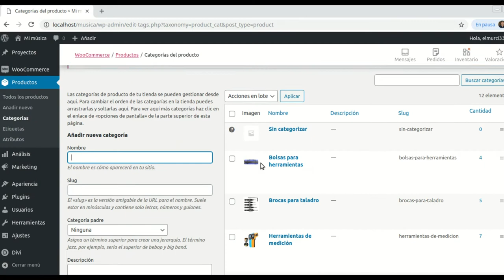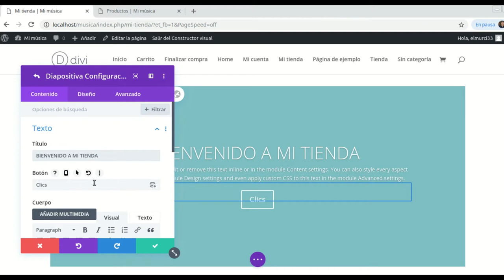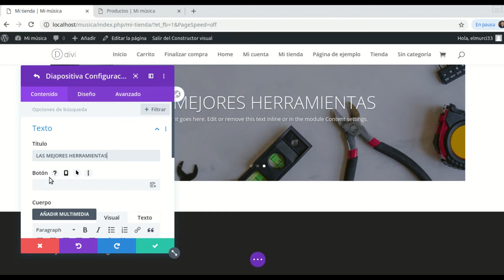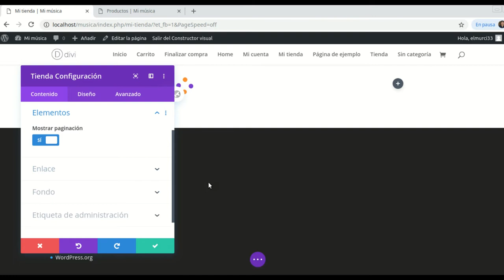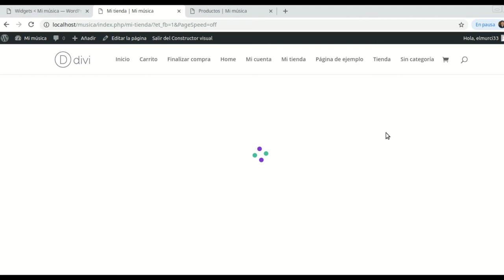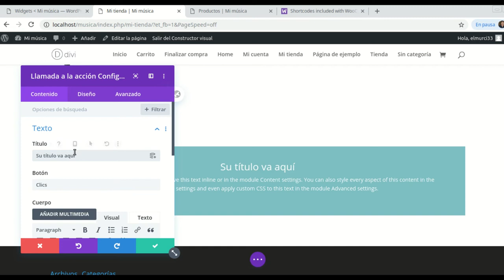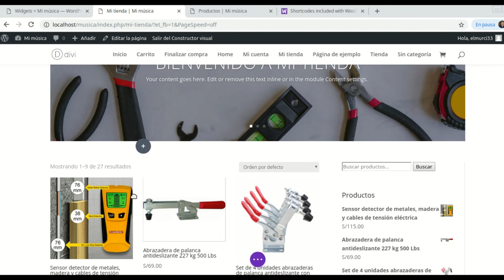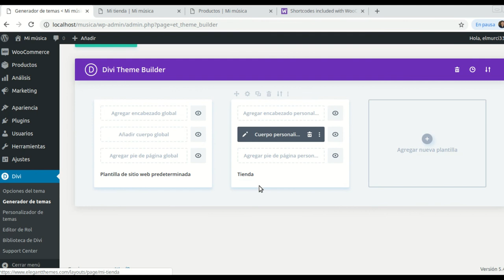Cómo personalizar la página de "Tienda" con Divi?